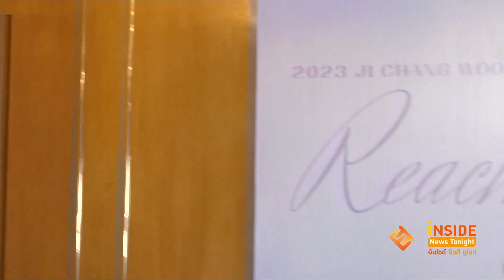“จีชางอุค” กับเทศกาลสงกรานต์และประเพณีสาดน้ำคลายร้อนของไทย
นอกจากลัดฟ้ามาจัดแฟนมีตติ้งไทยในรอบ 6 ปี สร้างความประทับใจให้กับแฟนผลงานชาวไทยแบบจัดเต็มไปเมื่อวันที่ 8 เมษายนที่ผ่านมา ทางด้านของ จีชางอุค พระเอกยิ้มหวานชาวเกาหลีใต้หรือ อุคจ๋า ของแฟนๆ ยังเปิดโอกาสให้ทีมข่าวได้พูดคุยเกี่ยวกับเทศกาลสงกรานต์ รวมทั้งส่งความปรารถนาดีมายังแฟนๆ ชาวไทยในช่วงเทศกาลสำคัญวันปีใหม่ไทยในเดือนนี้ด้วย